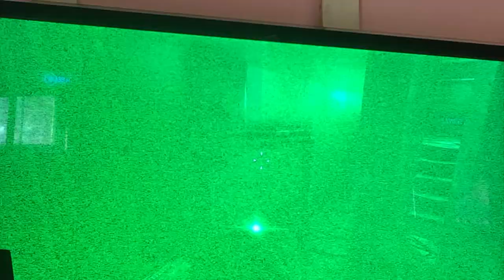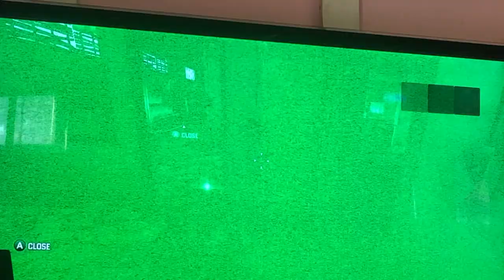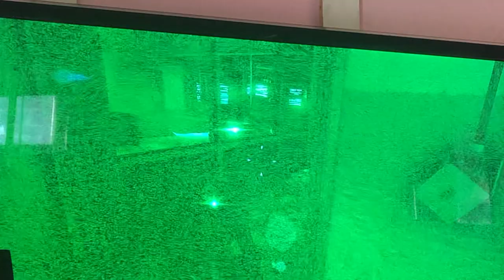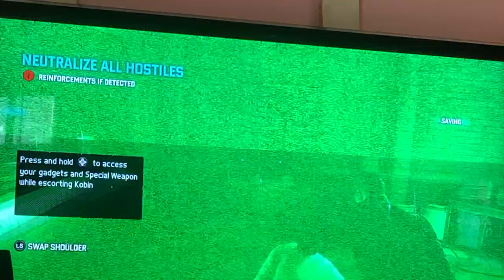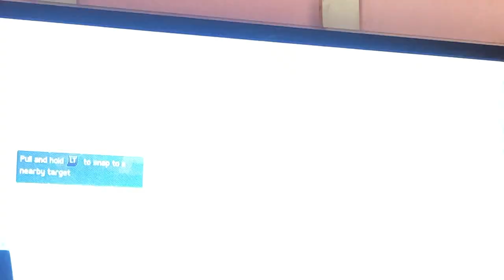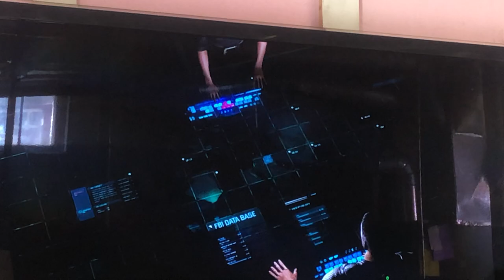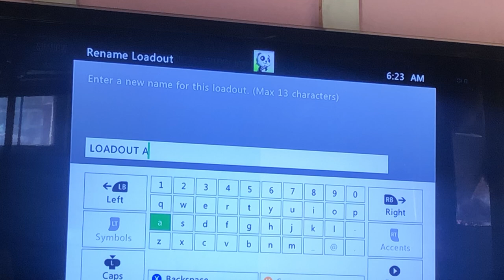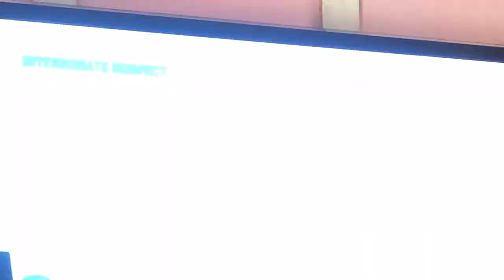Splinter Cell: Blacklist - Part 2